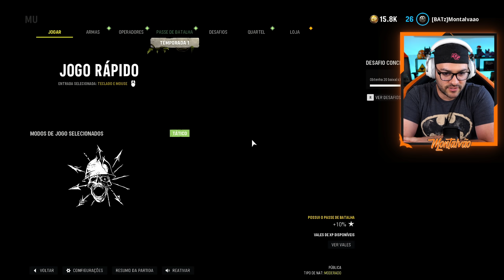Nova ARMA WELGUN e COMO DESBLOQUEAR RÁPIDO para COD Vanguard e Warzone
Nova Arma do COD Vanguard e Warzone é a WELGUN e vou dar dica de como desbloquear rápido.

00:00 - Como Desbloquear a Welgun Rápido
02:57 - Partida com a Welgun